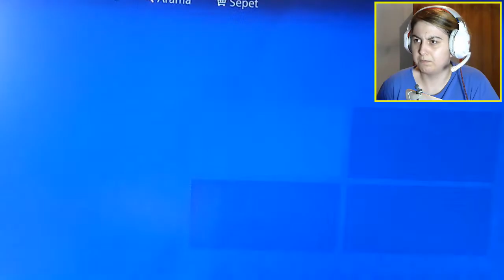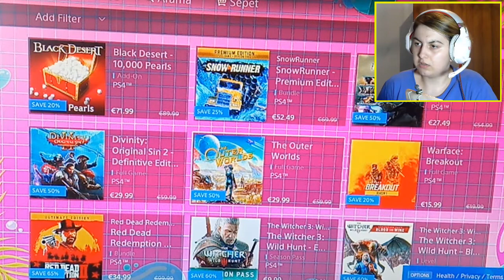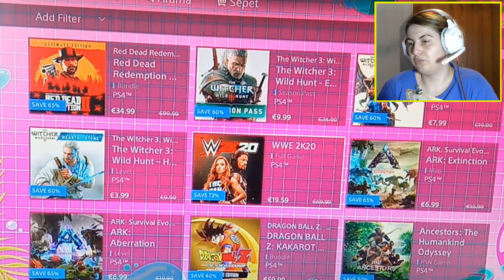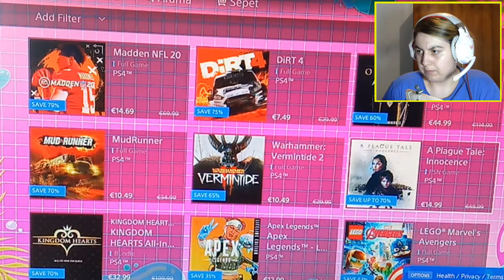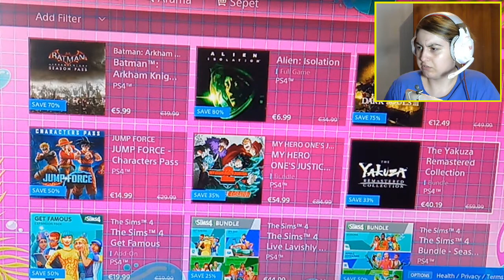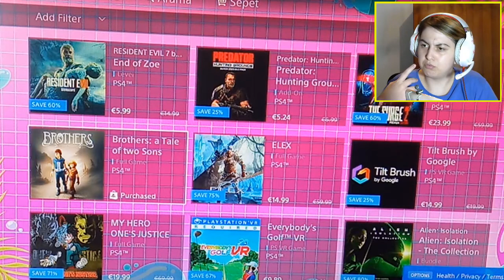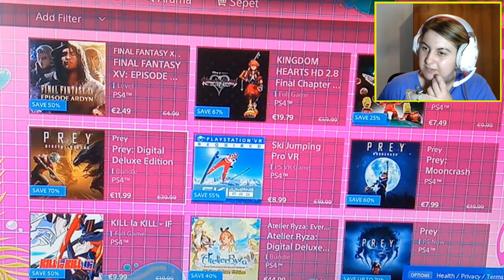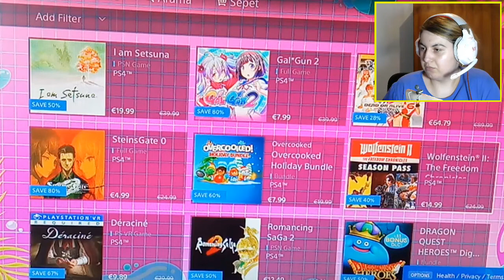PLAYSTATİON YAZ İNDİRİMLERİ OYUN ÖNERİSİ !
Ben Hacer Hüseyin , Bu video da sizlere playstation store da ki yaz indirim lerinden oyun önerisi yaptım. güzel ve eğlence li komik  bir video oldu.

Merhaba ben Hacer 2003 doğumluyum. Yunanistan'da yaşıyorum. İlk kez youtube'da video izlemeye 2015 yılında Haziran ayında başladım. 2016 yılının Mayıs ayında'da kanalıma video yüklemeye başladım. Ben 8 yaşımdan beri oyunları çok seven birisiyim. Bu kanalda'da sizlere çoğunlukla oyun videoları sunacağım.